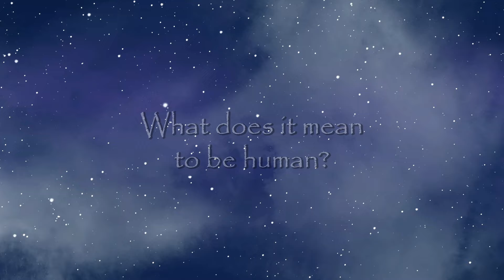Launch Trailer | To Your Eternity, Season 1 | VIZ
An “orb” is cast onto Earth! “It” transforms into a rock, a wolf, and then a boy named Fushi! Can Fushi grow as a person? 🌎

About To Your Eternity, Season 1:

In the beginning, an “orb” is cast unto Earth. “It” can do two things: change into the form of the thing that stimulates “it”; and come back to life after death. “It” morphs from orb to rock, then to wolf, and finally to boy, but roams about like a newborn who knows nothing. As a boy, “it” becomes Fushi. Through encounters with human kindness, Fushi not only gains survival skills, but grows as a “person”. But his journey is darkened by the inexplicable and destructive enemy Nokker, as well as cruel partings with the people he loves.